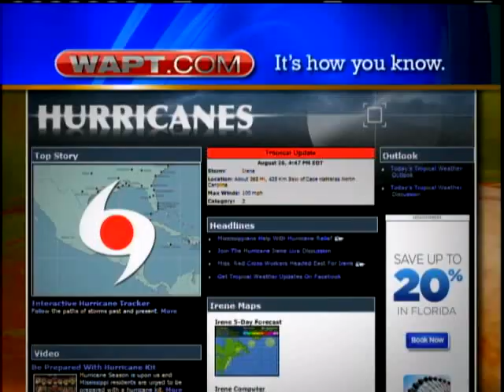Crews Search For Man In Pearl River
Emergency crews are searching the Pearl River after a fisherman fell in the water Thursday night.